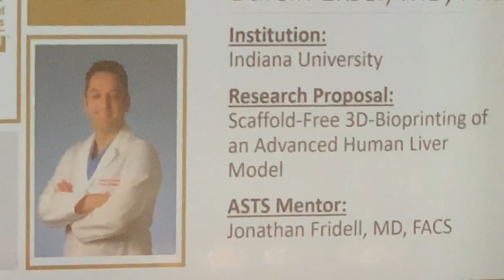Burcin Ekser wins prestigious award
Burcin Ekser, MD, PhD, wins 2019 American Society of Transplant Surgeons (ASTS) Prize for his work with scaffold-free 3D bioprinting. Enjoy the moment he received his award at the ceremony.